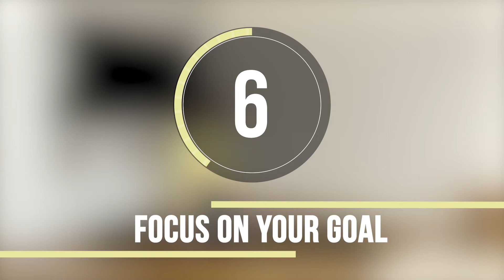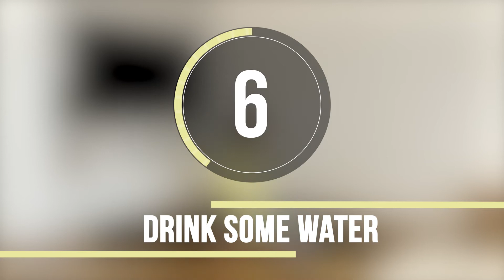KP - ARMS and SHOULDERS workout / With bottles or dumbbells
Burn some calories with home workout.